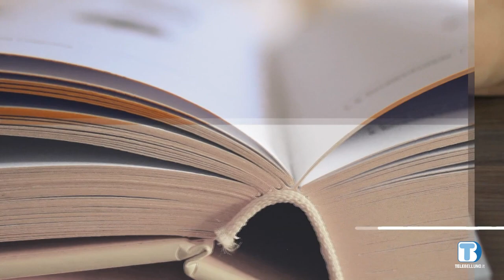Incontro con... Antonella Schena - Promofalcade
Incontro con...
Ospite della puntata Antonella Schena, presidente di Promofalcade. La prossima stagione estiva in Valle del Biois